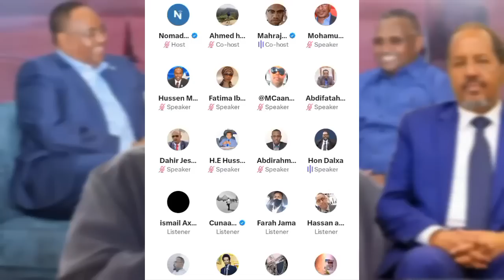DAAWO Xuseen Caydiid oo La Saftay Puntland Digniin Culusna U diray Xasan Sheekh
Ku Kireeso Guri Kuu Banaan Kana Kireeso Guriga Aad U Baahan tahay